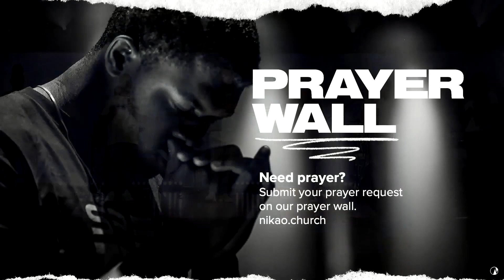Anchor Down | Turn the Tables | Pastor Brian Duley